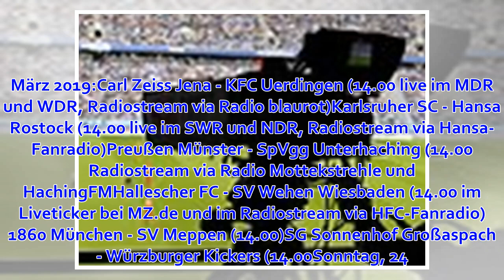1860 München - SV Meppen live : 3. Liga in Stream und TV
Magenta Sport (früher Telekom Sport) zeigt alle Spiel der 3. Liga live. Manche Partien sind aber auch kostenfrei in den dritten Programmen zu sehen. 3...